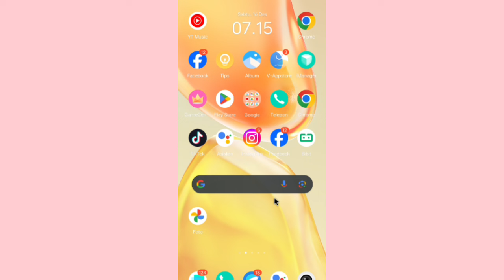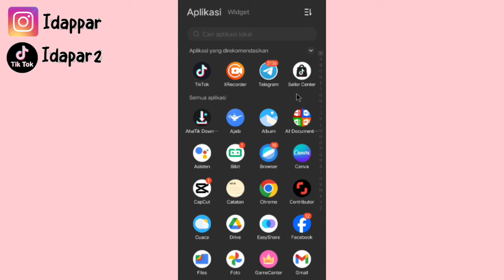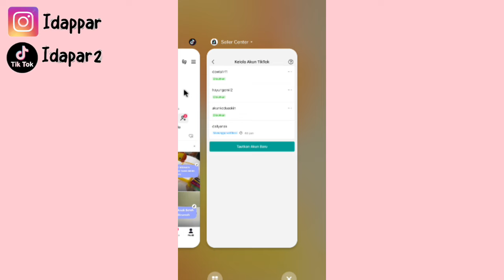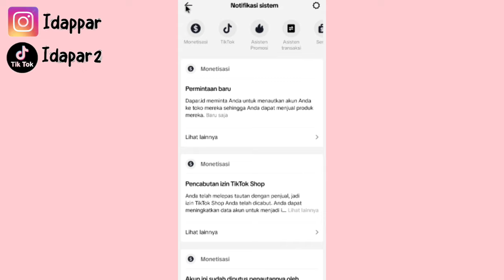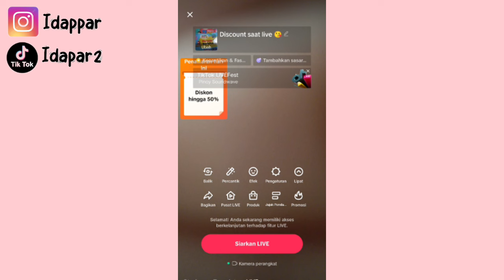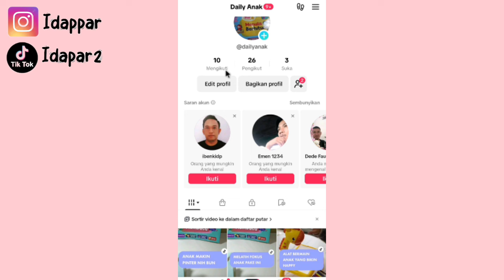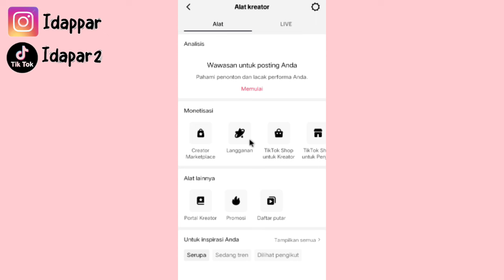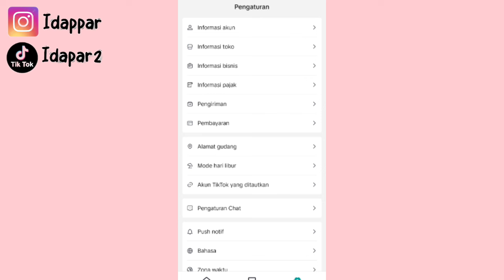TIPS LIVE TIKTOK UNTUK PEMULA ✅ SUMBER TRAFFIC INI BISA BIKIN LIVE MAKIN RAME ✅